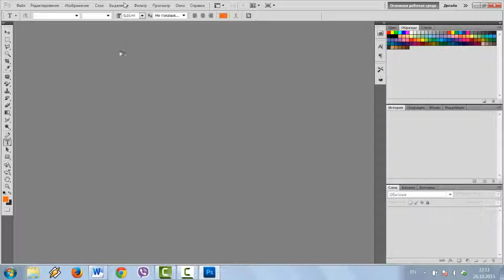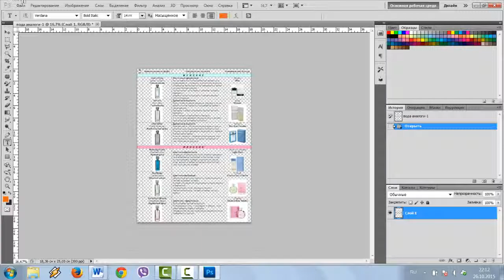� Как преобразовать текстовый файл в графический формат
Видео о том как легко и просто преобразовать текстовый файл формата .doc или .docx в графический формат .pdf или .jpg

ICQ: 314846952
Skype: lly1978lly